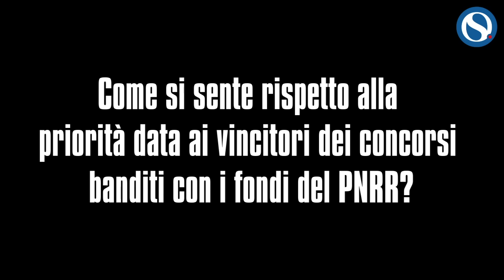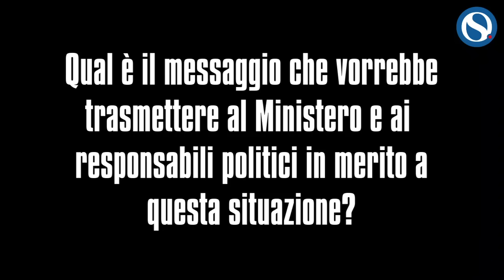Idonei Concorso 2020, precari in piazza: "Ci sentiamo presi in giro"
La scuola è di nuovo attraversata da una profonda ondata di proteste. Questa volta a scendere in piazza sono gli insegnanti idonei al concorso ordinario del 2020, che in 11 regioni hanno organizzato presidi per denunciare il congelamento delle assunzioni, previsto almeno fino al 2025.

La decisione del Ministero dell'Istruzione di dare la precedenza ai vincitori dei concorsi banditi con i fondi del PNRR ha scatenato la rabbia di migliaia di docenti che, pur avendo superato un concorso pubblico, si vedono negare il diritto al ruolo.

A Roma, davanti alla sede dell'Ufficio Scolastico Regionale del Lazio, Orizzonte Scuola ha raccolto le testimonianze di alcuni docenti idonei, che hanno espresso tutta la loro frustrazione e delusione.